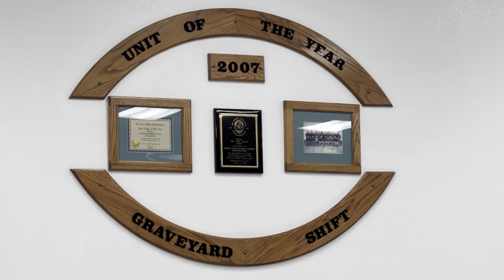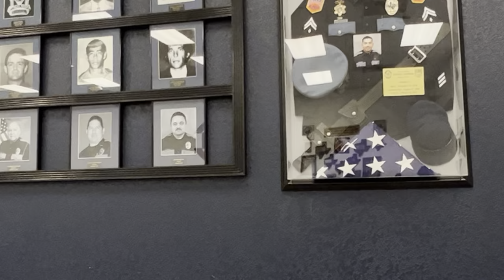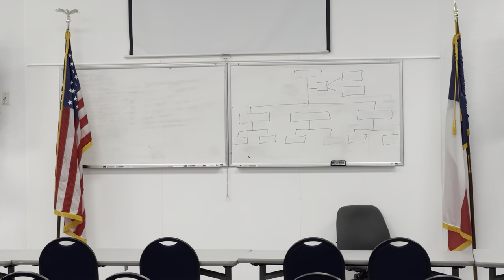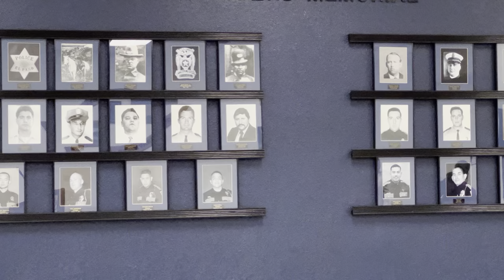05APR22 MVRC COMMUNITY ADVISORY BOARD MEETING, CMDR ROBERT D. RAMOS.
ELPTX WOMAN VOICES A COMPLAINT,

THE EL PASO TEXAS POLICE DEPARTMENT
Mission Valley Regional Command
9011 Escobar Drive

El Paso City Hall
300 N. Campbell

The Mission Valley Regional Command was officially inaugurated on February 27th, 1998.

The Command Center is located at 9011 Escobar, at the intersection of Zaragoza Road, 6 blocks south of I-10. The Center’s 108 officers and its staff support provide ethical and caring community policing to a population of approximately 100,000 residents within a 30 square mile area.

Within the Mission Valley Regional Command’s boundaries lie the Zaragosa International Port of Entry and the Tiqua Indian Reservation.

The officers and staff at the Mission Valley Regional Command working in partnership with the residents of the Mission Valley community have enjoyed many successes for reducing the fear of crime and improving the quality of life in the area.

In 2001, the Mission Valley Regional Command was awarded Regional Command of the Year.

The staff of the Mission Valley Regional Command invites you to visit the center and get to know the officers and civilians who serve this very proud and vibrant community. While at the center, visit the “Wall of Honor”, which has been dedicated to the fallen officers of the El Paso Police Department.

Interested in creating or being a member
of a Neighborhood Watch Program ?